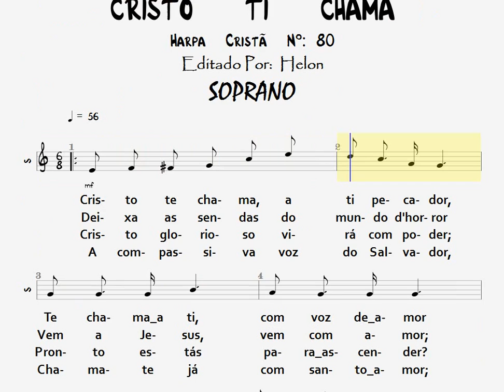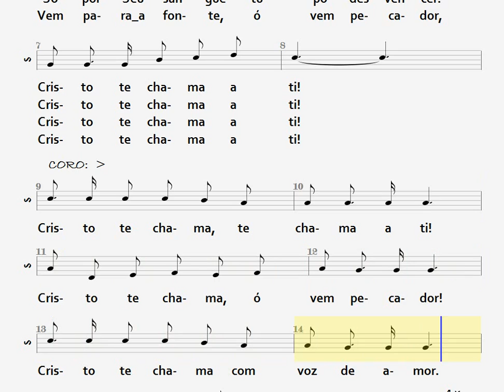80- CRISTO TI CHAMA - SOPRANO